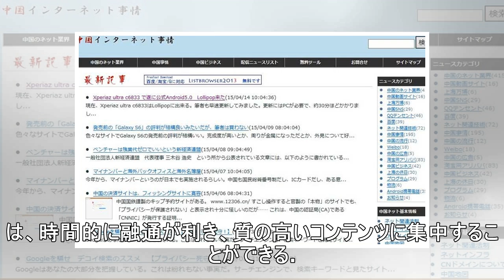ネット有名人は年収1600万円？もうかっているのはわずか2割の調査結果—中国